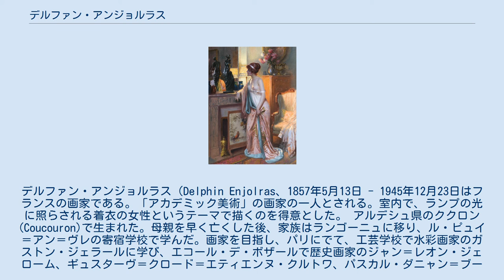デルファン・アンジョルラス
デルファン・アンジョルラス（Delphin Enjolras、1857年5月13日 - 1945年12月23日はフランスの画家である。「アカデミック美術」の画家の一人とされる。室内で、ランプの光に照らされる着衣の女性というテーマで描くのを得意とした。 アルデシュ県のククロン(Coucouron)で生まれた。母親を早く亡くした後、家族はランゴーニュに移り、ル・ピュイ＝アン＝ヴレの寄宿学校で学んだ。画家を目指し、パリにでて、工芸学校で水彩画家のガストン・ジェラールに学び、エコール・デ・ボザールで歴史画家のジャン＝レオン・ジェローム、ギュスターヴ＝クロード＝エティエンヌ・クルトワ、パスカル・ダニャン＝ブーベレといった画家に学んだ。 1889年にエコール・デ・ボザールを卒業し、高校の美術教師になることを勧められたたが、画家となることを選んだ。パリで苦しい生活をした後、ル・ピュイ＝アン＝ヴレに戻り、街の周辺の風景画を描いた。風景画を描いていたが、1890年代の終わりから女性の人物画をもっぱら描くようになった。 1890年からサロン・ド・パリに出展を行い、1901年にフランス芸術家協会の会員になった。